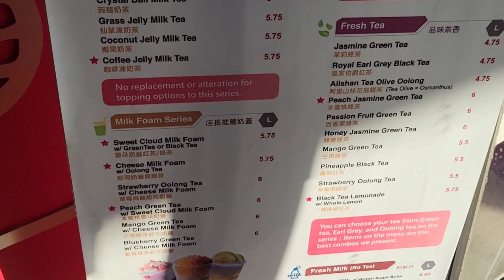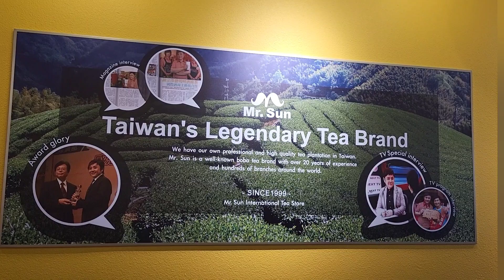PARADISE to COSMOPOLITAN of LAS VEGAS F1 BRIDGE MR MR SUN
MR SUN TEA with Thomas ‎DLVTT  check out his awesome channel.
Driving from Paradise Road to Harnon Avenue at The Cosmopolitan of Las Vegas.